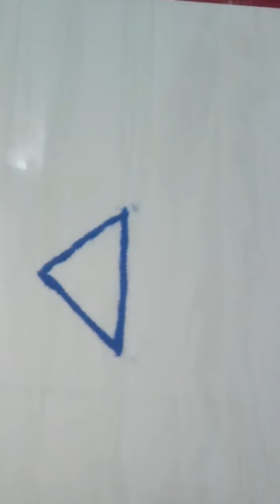covid _19 awareness rangoli| Stayathome easy kolam| muggulu design| sand art